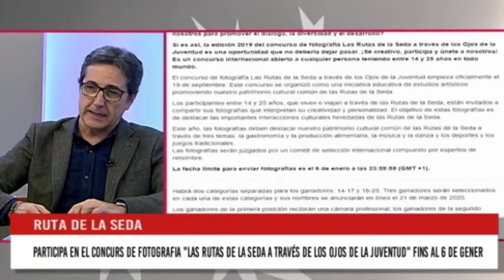VLF 03-12-2019 con Jose MªChiquillo, Mavimar, los actos del Patrimoni y el Mago G. Alexander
Programa  de Fiestas con las entrevistas de Jose MªChiquillo, Mavimar y el Mago G. Alexander